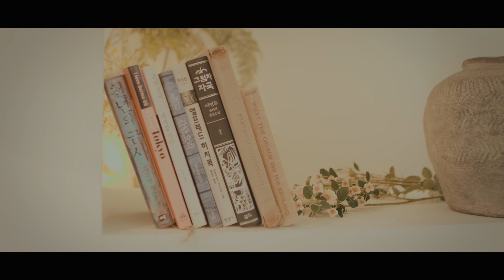니가 없이도 난 잘 지내 - 싱크로니시티 MV [4K]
■ 앨범소개

 싱크로니시티(Synchronicity)가‘아직, 이별’이후 또 다른 이별노래를 가지고 돌아왔다.

  지난 사랑을 잊지 못해 힘들어 하면서도 애써 이별의 상처를 잊으려 바쁘게 지내는 모습을 그리고 있는 신곡 ‘니가 없이도 난 잘 지내’는 헤어진 연인을 그리워 하면서도 감정을 감추고 괜찮다고 말하고 있는 가사가 공감을 이끌어 내고 있다.

 팀에서 기타를 맡고 있는 안동욱이 작곡과 작사를, 보컬을 맡고 있는 유수미가 작사를 함께  하였다.
 한편, 밴드 데이브레이크(Daybreak)의 피아니스트 김장원이 편곡과 피아노 연주를 맡았으며, 가수 홍경민의 라이브 밴드에서 베이스를 맡고 있는 김진환, 자우림, BtoB, 정용화등 많은 가수들의 공연과 앨범에 참여한 바 있는 드러머 염성길이 연주자로 참여 하였다.

 배우 ‘조혜원’의 연기가 인상적인 뮤직비디오는 임범규 감독이 맡아 노래를 더욱 애절하게 만들어 준다.

■ 크레딧
Executive Produced by 훈남하이 Entertainment
Music Produced & Director 안동욱,유수미
Composed by 안동욱
Lyrics by 안동욱,유수미
Arranged by 김장원
Vocal by 유수미
Piano by 김장원 @ 데이브레이크(Daybreak)
All Guitars by 안동욱
Bass by 김진환
Drums by 염성길
Strings Arranged by 김장원 @ 데이브레이크(Daybreak)
Recorded by 최성준 @ Bluephonic Recording Studio, 염성길 @ Road Studio
Mixed & Mastered by 정재익 @ Defsound
Music Video Director 임범규 @ (주)컬처팩토리 아지트 & 아지트 필름
Supervisor 김원식 @ 훈남하이 Entertainment
A&R 유종훈, 황유라 @ 훈남하이 Entertainment
Song Published by OGAM Entertainment
Cover Design by 노혜진 @ 훈남하이 Entertainment

[[ 장비리스트 ]]

* CAMERA - Canon 5d Mark IV , Canon 80D , SONY NX80,  i phone 12

 * Action Cam - Gopro Hero4 & Gopro Hero4 Black, Gopro9, 드리프트 고스트 XL

 * 360 Cam - LG 360cam

 * Lens -  Canon EF 16-35 F2.8L II USM,

 * Gimbal - Zhiyun Crane 2, Feiyu G4S, Zhiyun Smooth 4, DJI OSMO POCKET

 * Drone - DJI MAVIC2 PRO / DJI Phantom 4 / DJI MAVIC 2 PRO
 * Preview Monitor - Blackmagic Design Video Assist HDMI 6G-SDI Recorder,
                                        Viltrox DC-90HD /릴리풋 A5 5인치 프리뷰모니터 ION
                                       Atomos shinobi

  * MIC -  Rode videomic, 마이핀[mypin] 무선 마이크 ,
                SONY UWP-D11
                Saramonic- UWMic9 무선마이크 (2TX+1RX)
                Hollyland lark 150, Comica BOOMX-U UFH
                Sony ECM-VG1

 * Recorder - ZOOM H6 , ZOOM R8

  * Tripod - SIRUI VHD-2004+VH-10 , 호루스벤누 FX-1514 , 호루스벤누 DV-1460A,

  * Monopod - SIRUI P-424SR , 호루스벤누 GX-5800C, 호루스벤누 CX-3459

  * JOBI GorillaPod 5K Kit

  * CAMERA CAGE - 5d mark4 cage[Motion9 Cage] ,
                                   VARAVON 바라본 제우스 ZEUS - UNI C-TYPE CAGE
                                   VARAVON DSLR 케이지 ARMOR for 5Dmark3
                                   Smallrig 5D & 80D CAGE

  * SLIDER - [BENRO] 벤로 카메라 슬라이더 890 Moveover8B (C08D9)

  * LIGHTING - Luxpad43, Luxpad22, Godox P260C, Litra torch,
                            Claymore Ultra L, Claymore heady black edition
                           난라이트 Forza 포르자 60 LED, Boling BL-P1 RGB LED

  * Video Editing Software - Final Cut Pro X / Adobe Photoshop /

 * 무선 송수신기 - ACCSOON CineEye 2 Pro

   [ FOLLOW ME ]